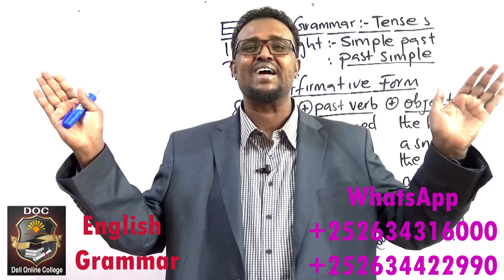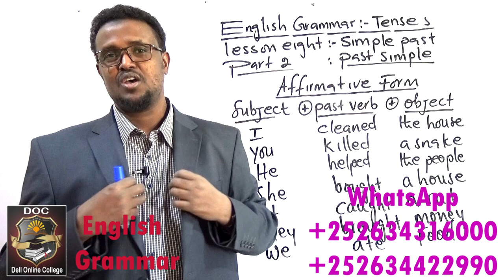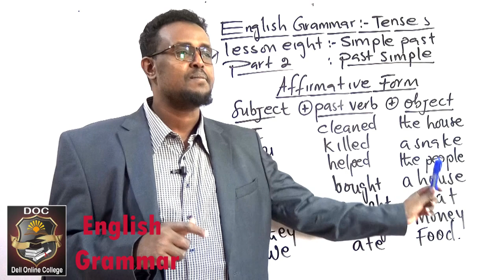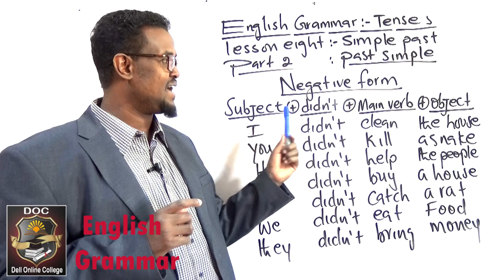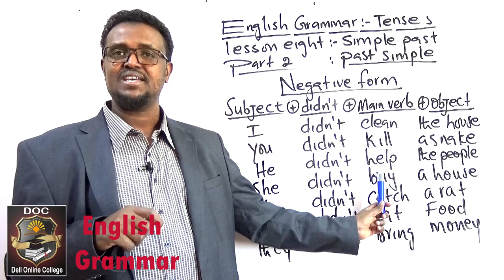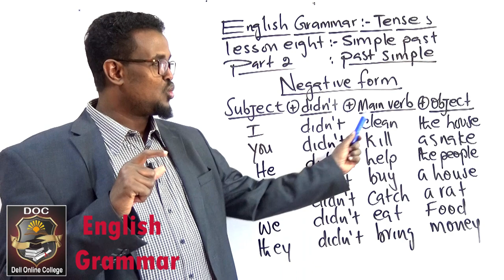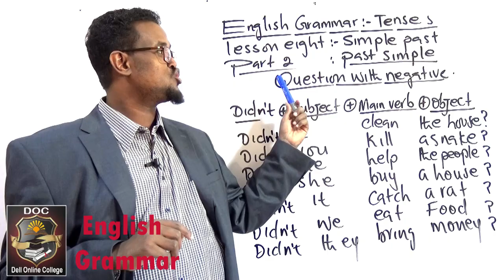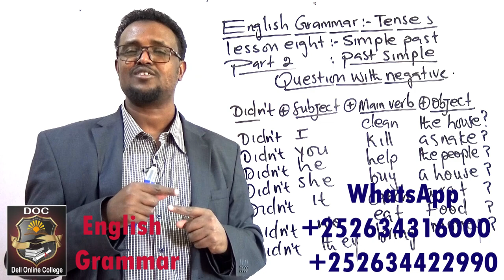English Grammar_Tenses_Lesson 8_ Simple past_Part 2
Ku baro hab online ah English-ta, accounting-ka iyo computer-ka adigoo jooga gurigaaga ama goobtaada shaqada meel kasta iyo waqti kasta